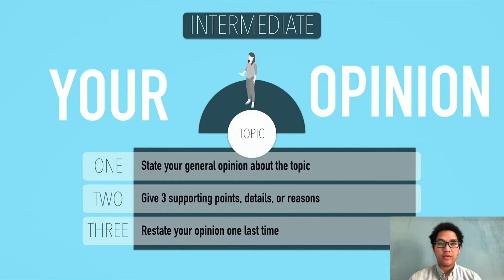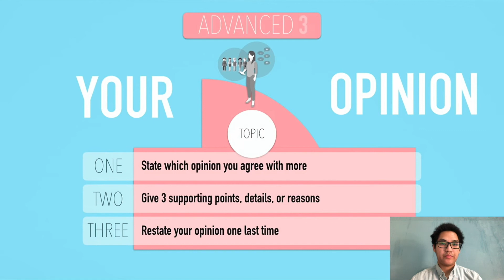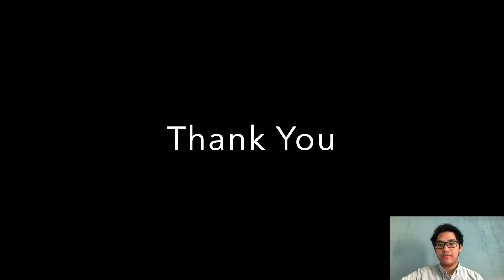Muhamad Rizki Wijaya - 2201841394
assignment of listening and speaking